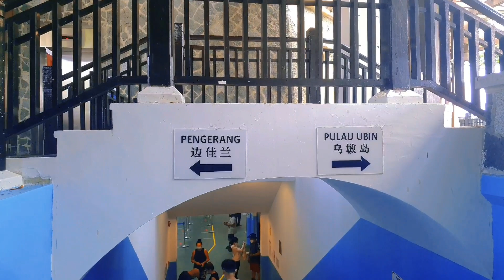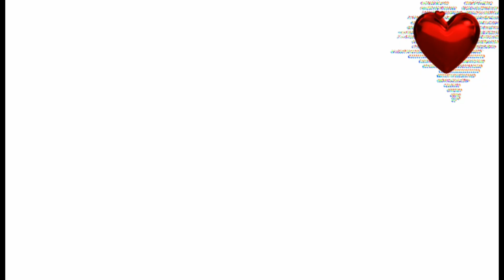Pulao Ubin adventure#1 .my first time to ride a Ferry